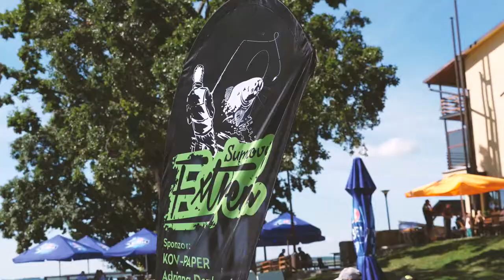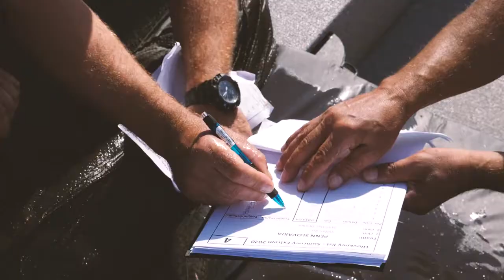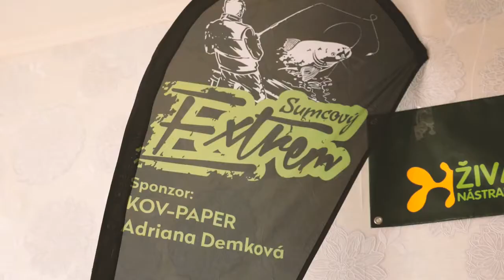Sumcový Extrem 2020 Zemplínska Šírava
Baví ťa to a si dobrý vo vábení?  Potom je táto akcia práve pre teba alebo pre tvoj tím.  Cieľom je využiť zručnosti našich rybárov pri vábení,  odhaliť aké krásne úlovky sa skrývajú pod vodnou hladinou Zemplínskej Šíravy a užiť si očarujúci zážitok z tejto akcie plnej bláznov z vábenia. Skvelé výherné ceny sú len bonusom tejto akcie.

Pozri si krátke video z posledného ročníka:)